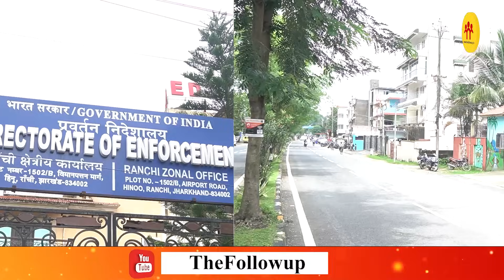ED दफ्तर से गुजरे सीएम हेमंत, तीसरे समन पर भी नहीं हुए हाजिर